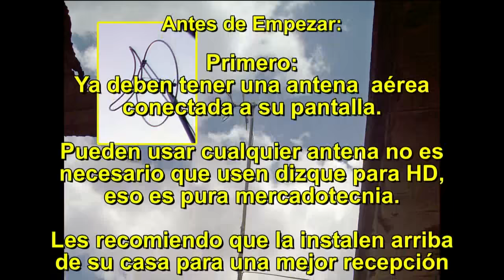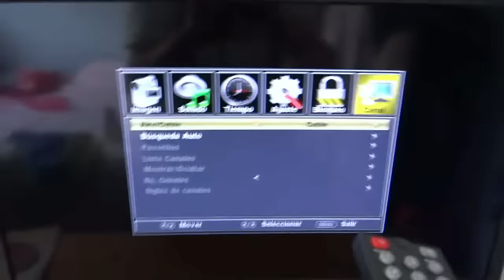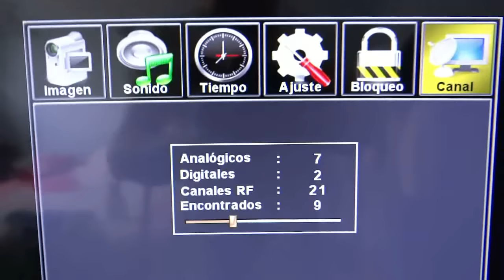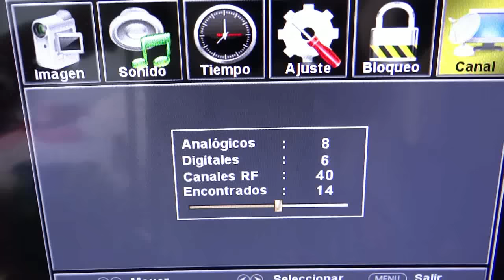COMO BUSCAR CANALES DE TV HD EN TU PANTALLA DIGITAL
¡Hola amigos! Aquí les muestro como buscar canales de tv en HD en sus pantallas digitales. Solo buscaremos las señales aéreas que son las gratis, ya que  por cable son de paga.

SI tu pantalla no detecta bien los canales ya es tiempo de que
estrenes una checate esta pagina y ademas te la mandan hasta tu casa GRATIS:

ADQUIERE UNA ANTENA AÉREA AQUÍ Y TENDRÁS MAS CANALES EN TU PANTALLA Y TE LLEGARÁ
DIRECTO A TU CASA:

REVISA LOS COMENTARIOS LAS PREGUNTAS MAS FRECUENTES YA HAN SIDO CONTESTADAS ABAJO. Cualquier otra duda no dejes de comentarla.

Recuerda visitar mi canal donde tengo más videos para ti.

Si este video te ayudo y quisieras agradecerme aunque sea con un dolar!  Se te agradecerá infinitamente para seguir trabajando en mas tutoriales para ti! Dios te lo multiplique